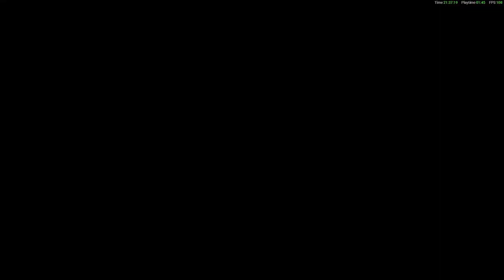Ryse Son of Rome Part 7 Gameplay 77AD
RYSE Son of Rome Gameplay Part 7 (76-77AD)

76-77AD
Once in the Colosseum Marius overcomes all odds earning him a fight with Commodus. During the fight, spared to attempt to cheat but fell short to Marius and was a victim to his sword. After killing him he moved on to threaten the Emperor himself before running away. But he was intercepted by Vitallion outside who was glad to see him again and took him back to the legion.

240Hz Ultra-Fast Refresh Rate
GeForce RTX 3060
11th Gen Intel" Core"
i7-11800H Processor